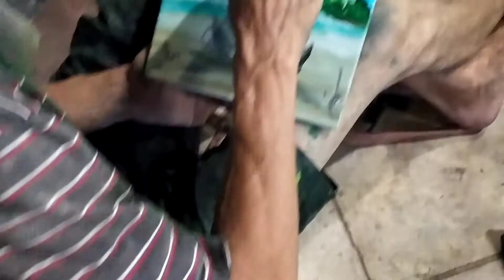ARTISTA DE RUA FAZ ART NÁ CERÂMICA COM OS DEDOS